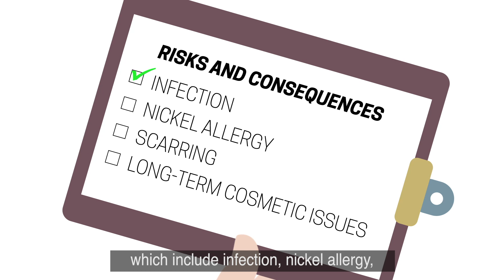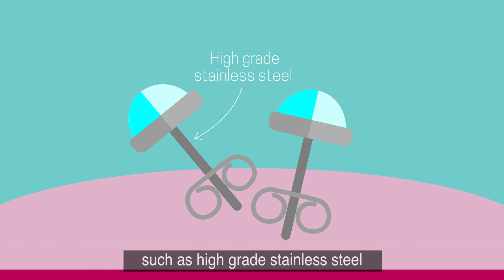Nickel allergy and ear piercings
The most common cause of nickel allergy.
Nickel allergic contact dermatitis (NACD) is a well-known skin condition which can be acquired after direct and prolonged contact with items which release a sufficient amount of nickel. It is most frequently caused by ear piercing.
Discover with Dr. Kate Heim, PhD., what are the important things to keep in mind if your or your child want a piercing.